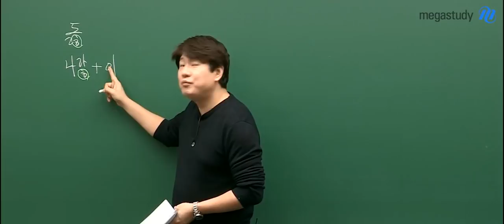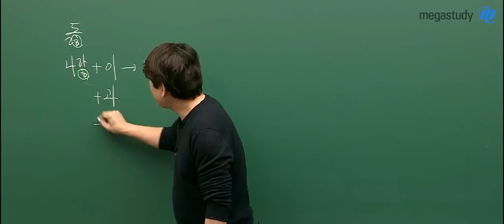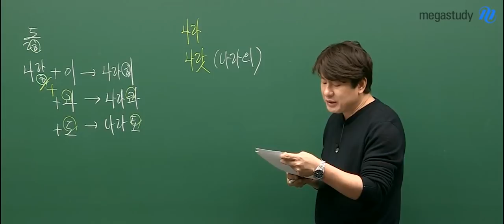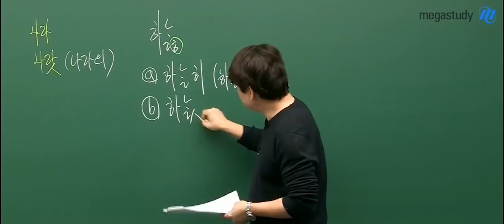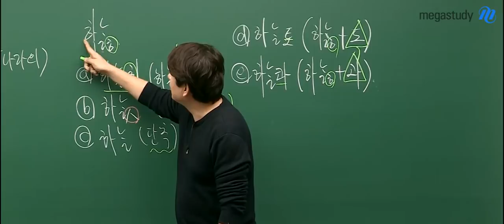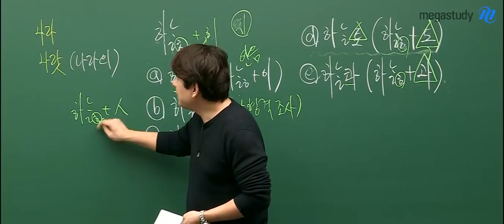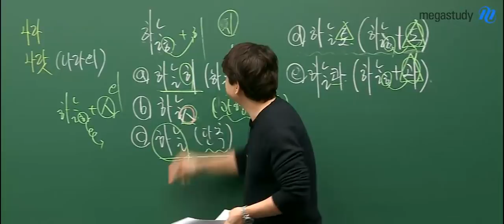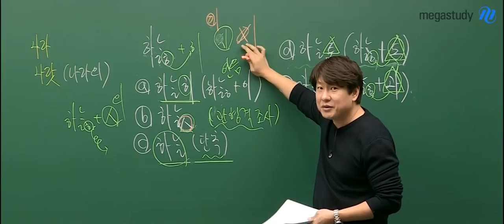[메가스터디] 국어 김동욱 쌤 - 2019년 3월 학력평가 해설!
클래스의 압도적인 차이! 수능 국어 김동욱 선생님의 3월 학력평가 해설 강의를 시작합니다!
어려웠던 3평, 문법 부터 문학 독서까지 어러번에 걸쳐 자세하게
해설강의가 제공되니 더 궁금한게 많은 학생들은 선생님 홈으로 오세요~